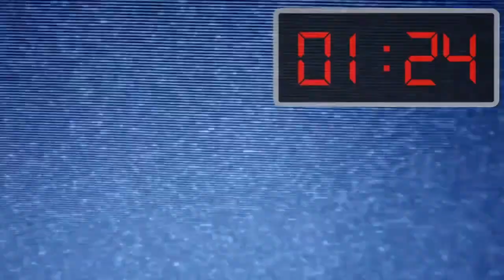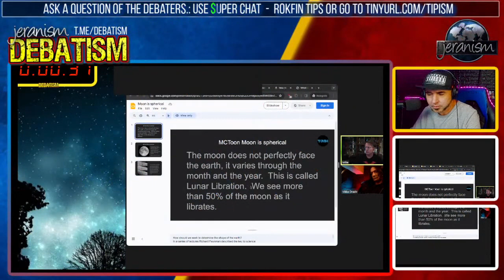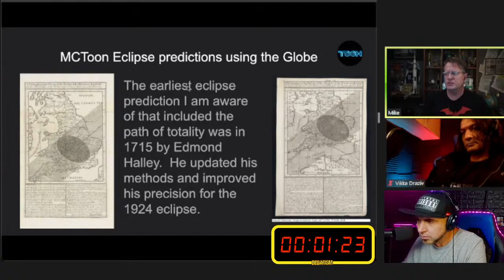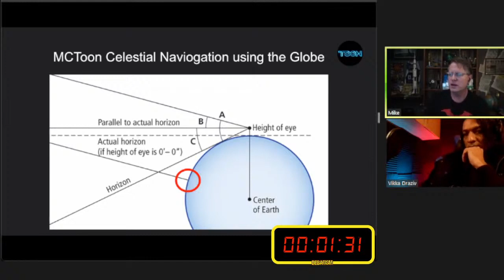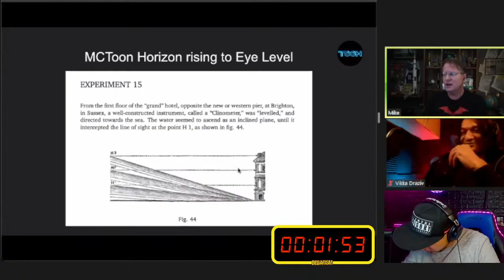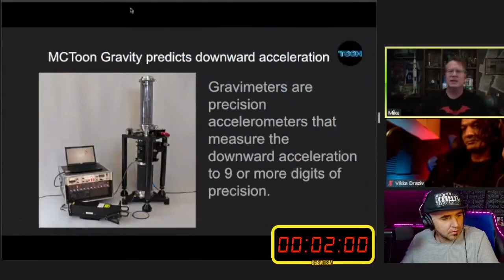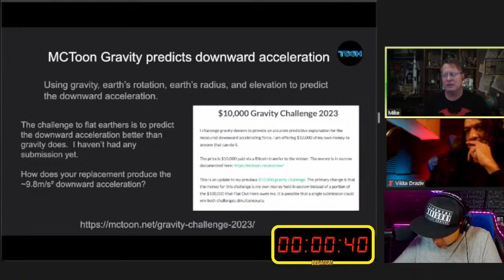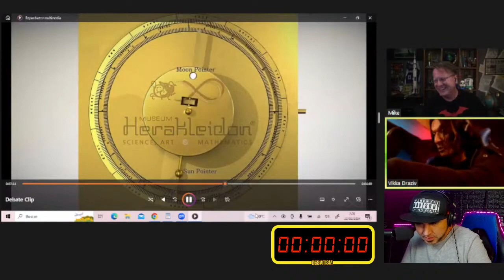DEBATISM Ep 20： MCToon vs Vikka Draziv ｜ The Shape of the World 6 questions 8 claims 90 min 2⧸21⧸24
Mirror- The show will be on YouTube and Rokfin for free LIVE by going . To watch on replay, please become a member for $15/month at Rokfin to get all content or become a YouTube channel member for $5/mo.

You can fill out the form and get further info Hope to see you here soon!